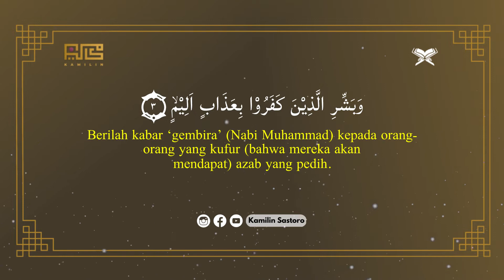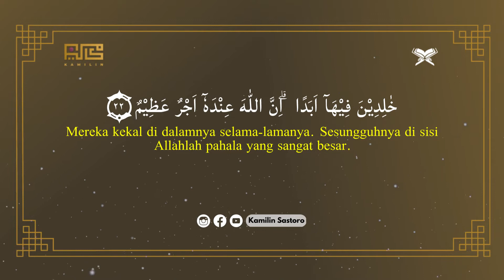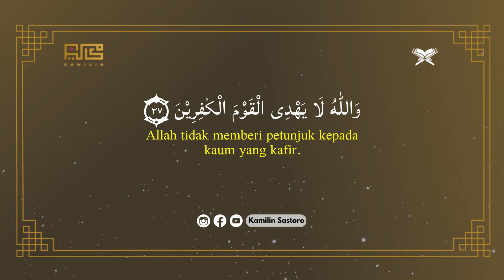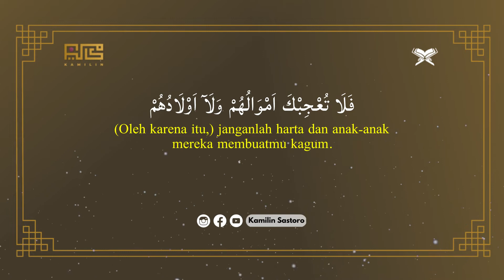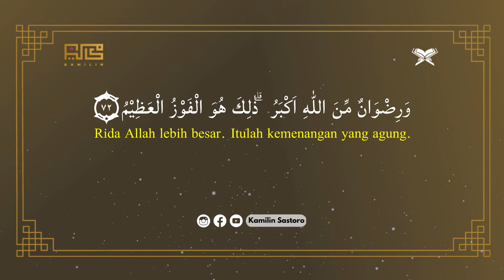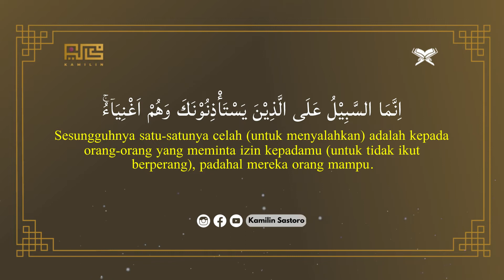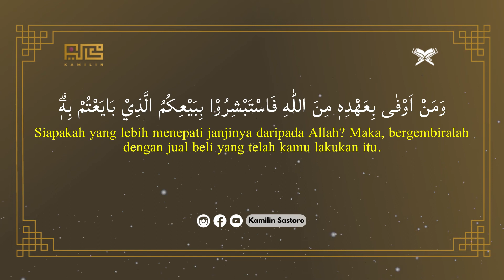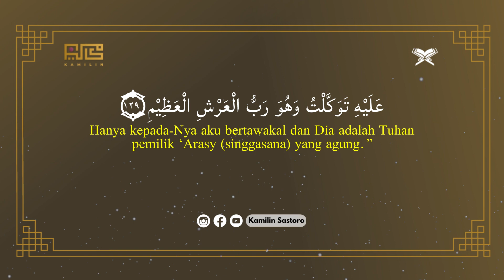MUROTTAL FULL SURAH AT TAUBAH | IRAMA ROST - KAMILIN SASTORO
FULL SURAH AT TAUBAH
RECITER : KAMILIN SASTORO